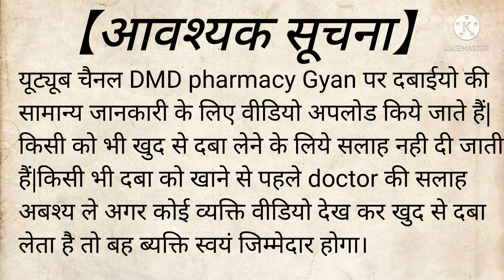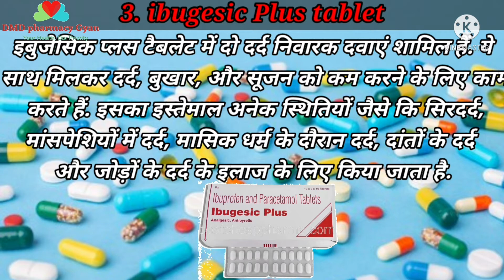combiflam tablet || ibugesic Plus tablet || calpol tablet || Nobel Plus tablet || pain killer, fever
combiflam tablet use in Hindi
 ibugesic Plus tablet use in Hindi
 calpol tablet use in Hindi
 Nobel Plus tablet use in Hindi
 pain killer, fever use in Hindi